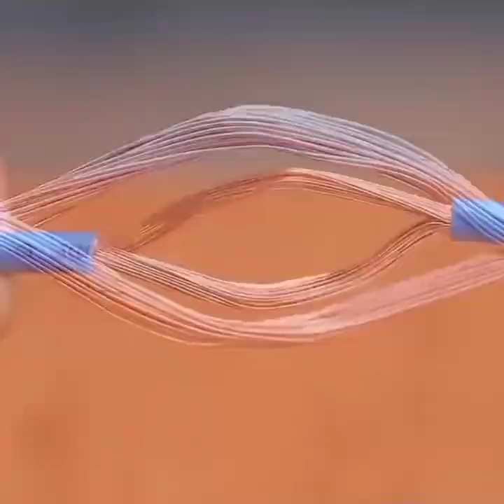İlginç Fikirler Pratik Çözümler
İlginç Fikirler   Pratik Çözümler  (Interesting Ideas Practical Solutions)